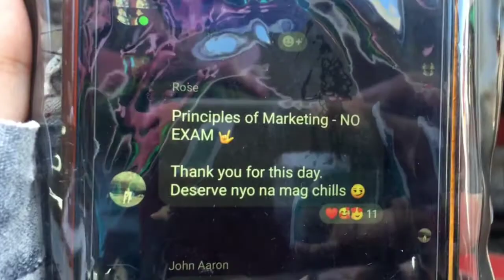Toyota BGC Taguig (May Lespu/Nag take ako ng Exam sa Kalsada) Jam Pangilinan /Philippines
Don't forget to like share and subscribe to be part of the Fam and also comment down below your thoughts and everything, also kung anong gusto nyong gawin o makita sa next vlog ko🥰

Yesterday is a history, tomorrow is a mystery, and today is a gift, which is why it is called the present.